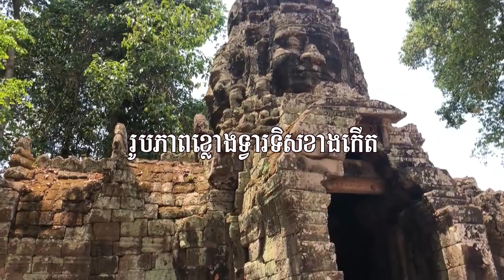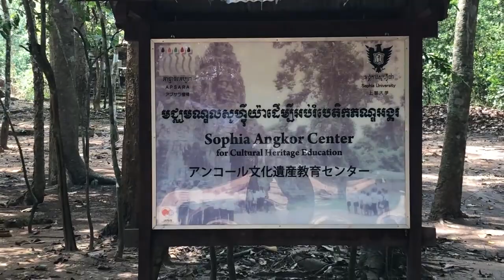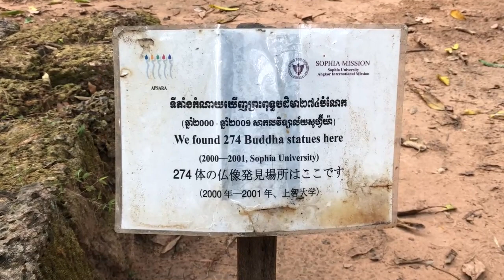ប្រវត្តិកសាងប្រាសាទ បន្ទាយក្តី | Prasat banteay kdei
ប្រាសាទបន្ទាយក្តី មានទីតាំងស្ថិតនៅ ភូមិ ស្រះស្រង់ខាងក្បូង សង្កាត់ នគរធំ ក្រុង សៀមរាប​ ខេត្ត សៀមរាប។
ប្រាសាទបន្ទាយក្តី កសាយឡើងដោយ ព្រះមហាក្សត្រអលោកេស្វរះ នាម ព្រះបាទជ័យវរ្ម័នទី៧ នាចុង សតវត្សទី ១២ ដល់ដើម សតវត្សទី ១៣ ក្នុងឆ្នាំ ១១៨០ នៃ គ.ស។
ប្រាសាទបន្ទាយក្តី កសាងឡើង ឧទ្ទិសថ្វាយព្រះពុទ្ធសាសនា លទ្ធិ មហាយាន ក្រោយការ កំណាយស្រាវជ្រាវ របស់សកលវិទ្យាន័យ សូហ្វីយ៉ា (SOFIA UNIVERSITY) របស់ប្រទេស ជបុ៉ន។

Sponser

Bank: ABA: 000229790